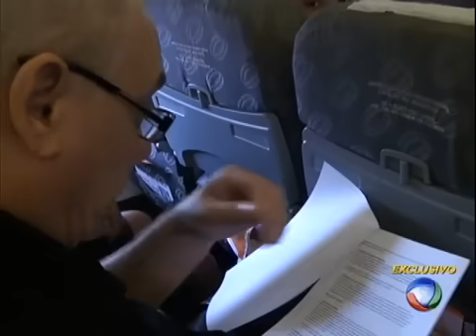Entrevista exclusiva do Goleiro Bruno feita por Marcelo Rezende